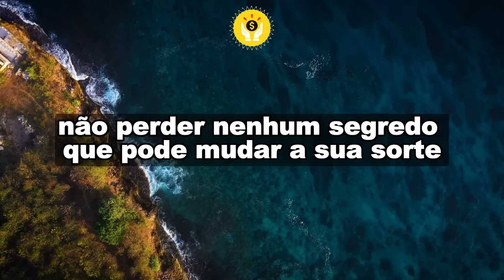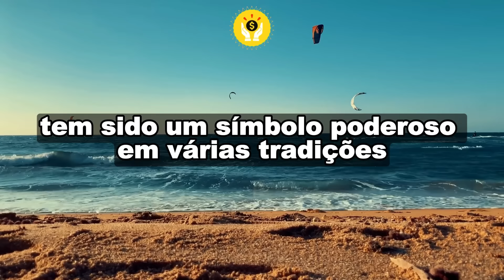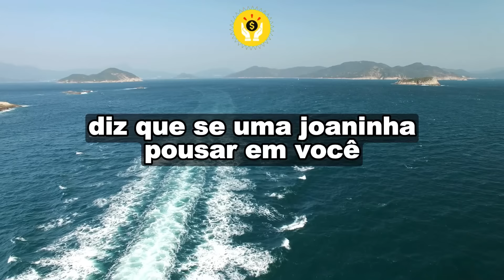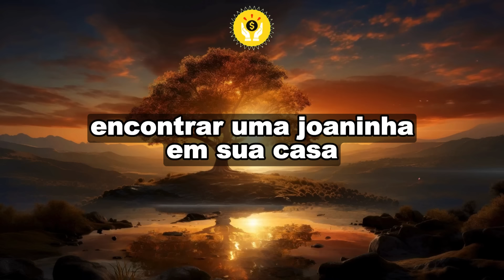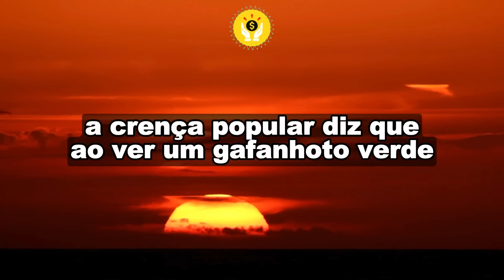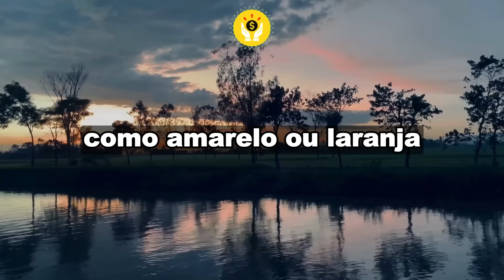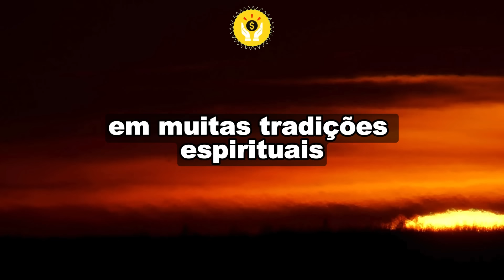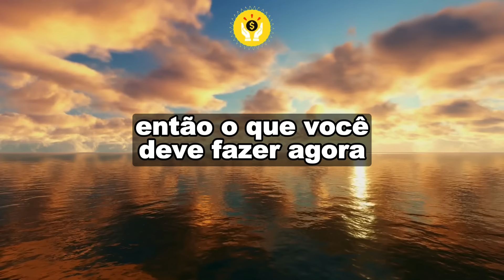Esses ANIMAIS ATRAEM DINHEIRO e PROSPERIDADE 🐞 | Lei da Atração